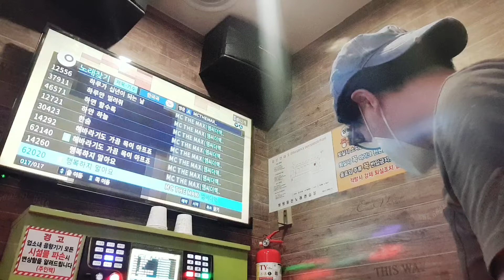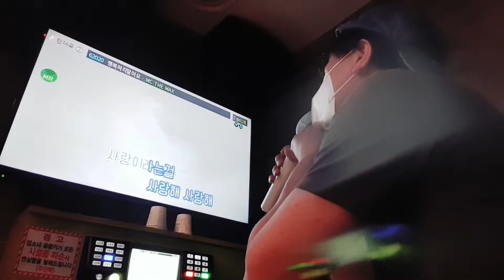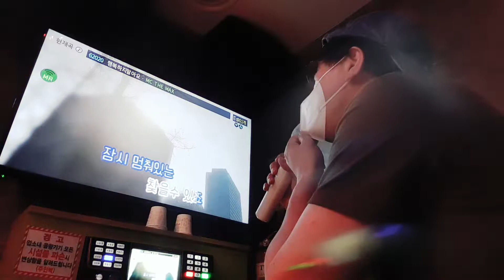강어커 행복하지말아요 커버 (MctheMAX 원곡)오늘은 더 못불렀네요😏)이렇게 부르는 안된다는 예시🥲🥲